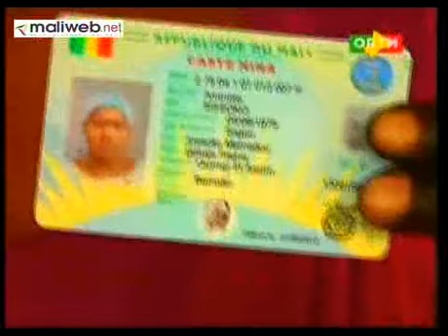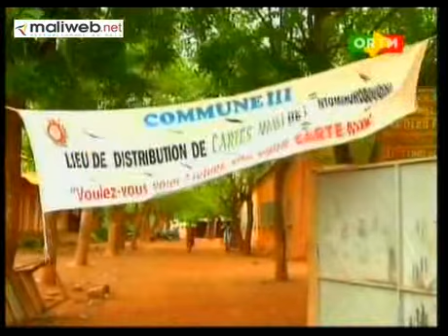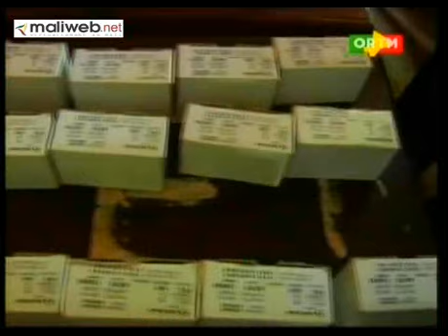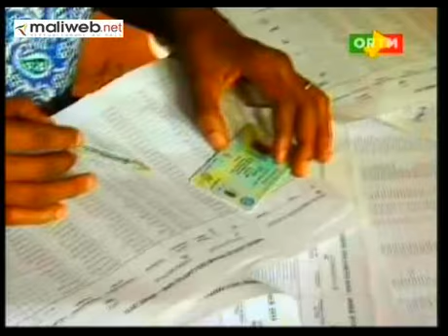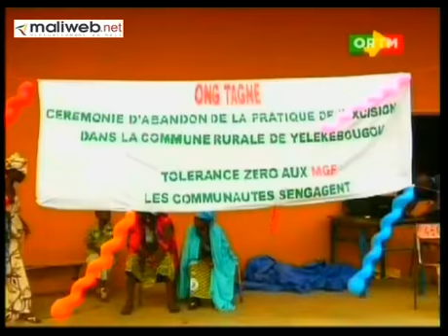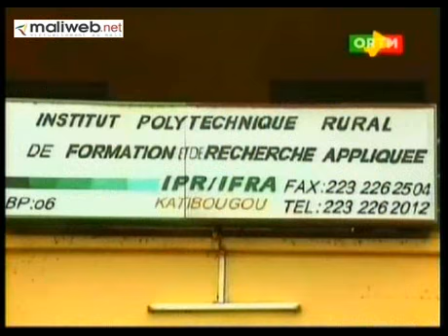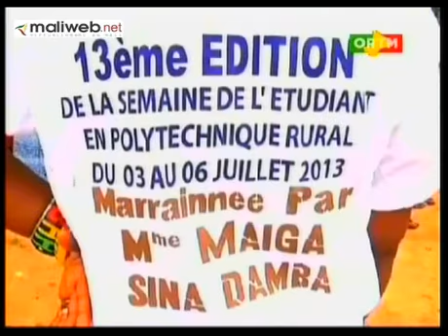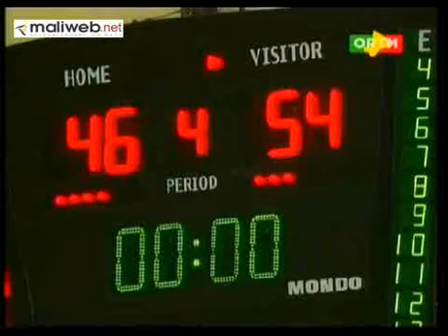ORTM / Journal TV Flash info 13h du 04 Juillet 2013